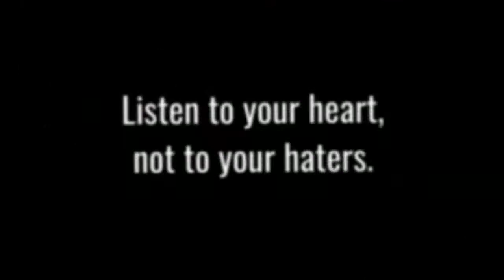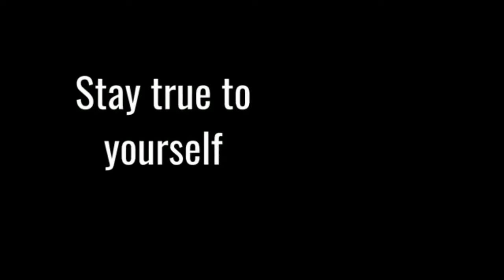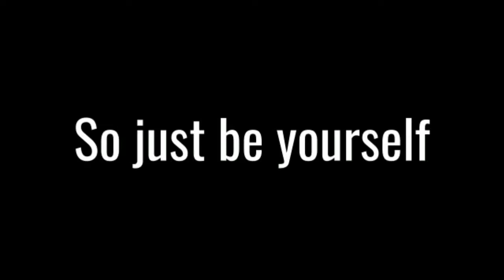Be Yourself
This is for everyone who doesn't feel accepted, respected and treated less good in school, at work, home or in society, because of who they are!! Be who you are!! FUCK H8!!

MUSIC
"Obstacles" by Julia Koep & Saleia Marlin
Original performed by Syd Matters

Danke und Grüsse an Julia Koep & Saleia für die Erlaubnis euren Song in diesem Video verwenden zu dürfen!!
(ENG: Thanks and greets to Julia Koep & Saleia for the permission to use your song in my video!!)